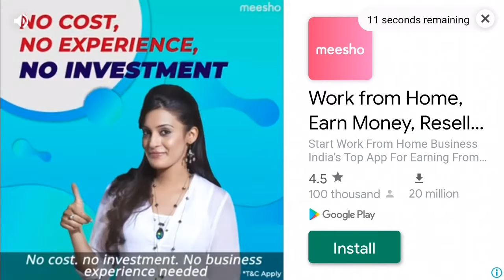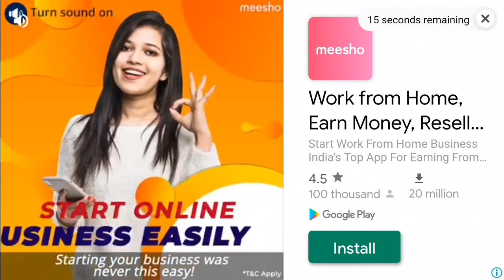HOW TO GET FREE BC(UC) IN PUBGM LITE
Hiiii

Guys this is abhinay how are you
This is a easy origami dude
Which can be easily made

$$$$$$ FOR MORE VIDEOS OF ORIGAMI.

THIS IS ABHINAY(A SMALL YOUTUBER)❤❤❤❤❤❤❤❤❤